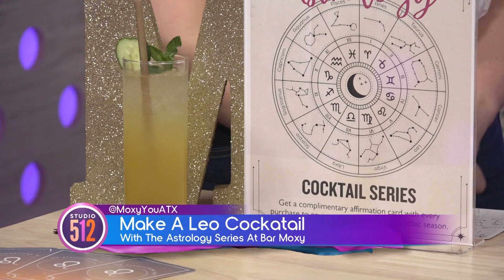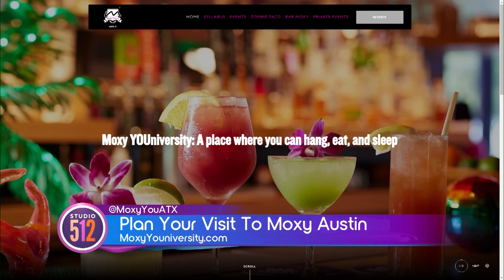Make A Cocktail For The Leo In Your Life With Moxy Austin